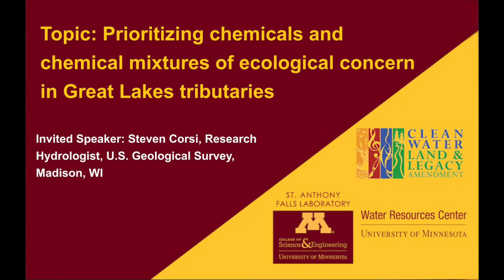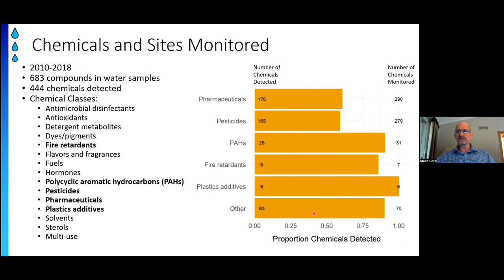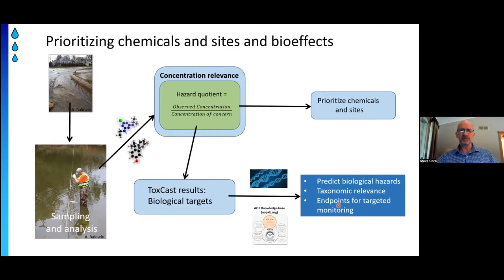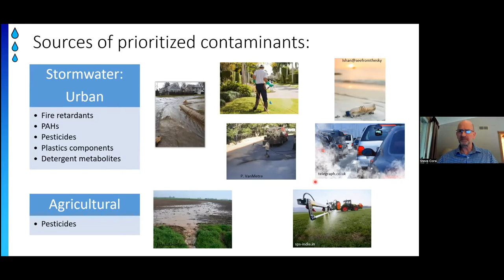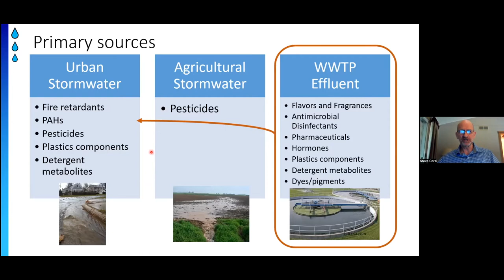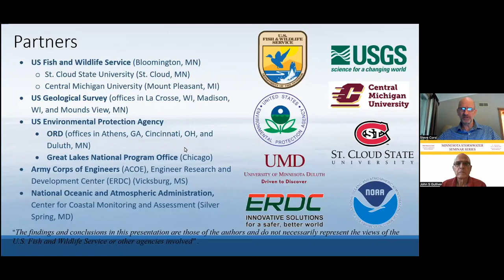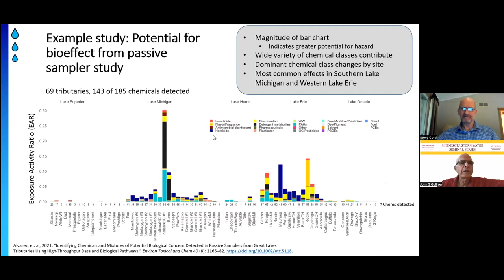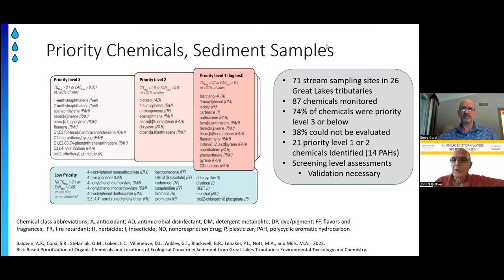Prioritizing chemicals and chemical mixtures of ecological concern in Great Lakes tributaries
The Minnesota Stormwater Seminar Series brings nationally recognized experts in stormwater management and green infrastructure to Minnesota for dialogue and discussion.

This seminar includes an invited presentation by Steven Corsi, Research Hydrologist, U.S. Geological Survey, Madison, WI. Mr. Corsi's keynote talk is titled, "Prioritizing chemicals and chemical mixtures of ecological concern in Great Lakes tributaries." Following the keynote presentation is a panel discussion moderated by Andy Erickson with Panelists David Fairbairn (Oregon Dept. of Environmental Quality), Bridget Ulrich(Natural Resources Research Institute, University of Minnesota Duluth), Keith Pilgrim (Barr Engineering), and Steven Corsi (keynote speaker).

Timestamps:
Welcome by John Gulliver (SAFL, UMN): 0:00:15
Keynote Seminar Presentation: 0:02:55
Keynote Conclusions and Q&A: 0:35:15
Panel Discussion moderated by Andy Erickson (SAFL, UMN) and featuring the panelists listed above: 0:55:29
Panel Discussion Closing Thoughts (panelists): 1:52:18